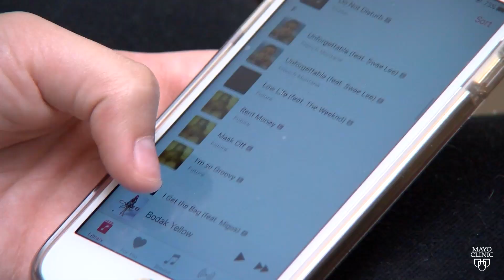Mayo Clinic Minute: The 60-60 rule for safe listening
The World Health Organization estimates that a billion young people worldwide could be at risk of hearing loss due to unsafe listening practices. Nearly half of people age 12 to 35 in middle- and high-income countries are exposed to unsafe levels of sound from personal audio devices.